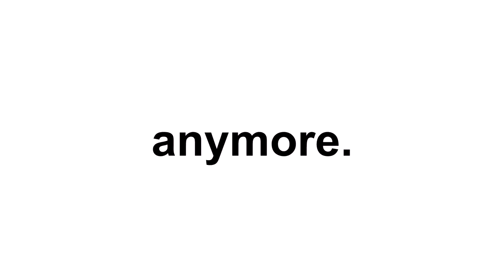The most hungriest comment will get pinned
I need cookies ;(